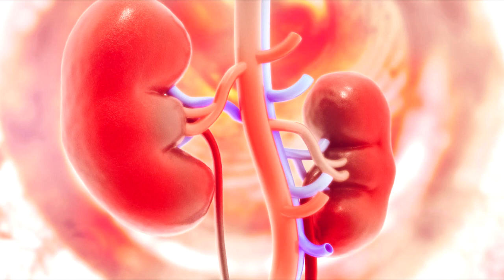肾功能不全 疗愈 音乐 Kidney insufficiency healing music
肾功能不全(renal insufficiency)是由多种原因引起的，肾小球严重破坏，使身体在排泄代谢废物和调节水电解质、酸碱平衡等方面出现紊乱的临床综合症后群。 分为急性肾功能不全和慢性肾功能不全。

注意事项：
1、建议听之前，或之后，饮用适度的水。
2、选择一个舒适的姿势，合适的音量，让音乐流过你的身体。半睡眠状态更好。
3、请选择好的耳机和音箱，不推荐使用，手机扬声器/桌面廉价的小音箱/便携小音箱。劣质耳机/音箱会歪曲频率，你不会得到纯正弦波或等时音。
4、不要在工作时和运动中收听。
5、每天可以重复2-3次收听。
6、音乐疗愈的原理请阅读本频道的简介。这不是一种医疗实践。所有音乐作为：了解身心、健康、频率关系的学习资料。任何疾病请及时就医，并遵循医生嘱咐。

您需要帮助或者反馈请给我留言。